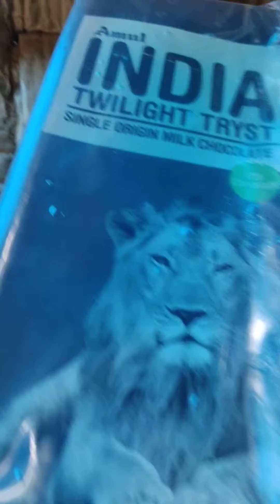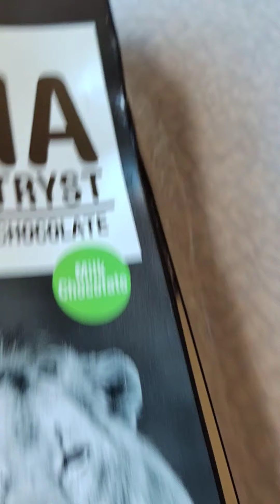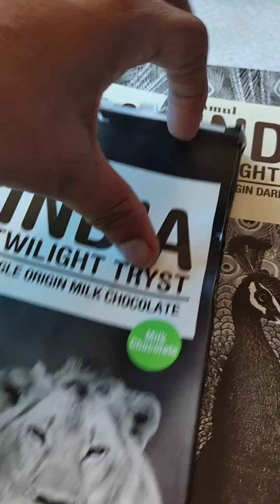SURPRISE BIRTHDAY GIFT UNBOXING. ആ സിംബാ പുറത്തുവന്നപ്പോൾ 🎊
this is unpacking the surprise gift received from my son